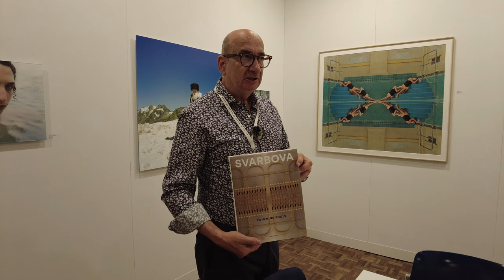Alex Schlesinger Galerie at photo basel 2022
Alex Schlesinger Galerie (Zürich, Switzerland) at photo basel 2022